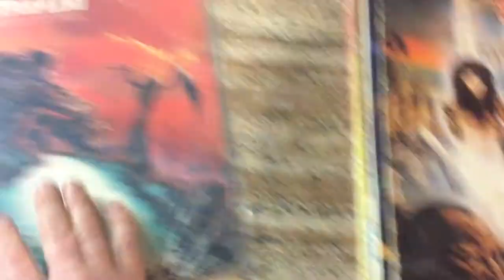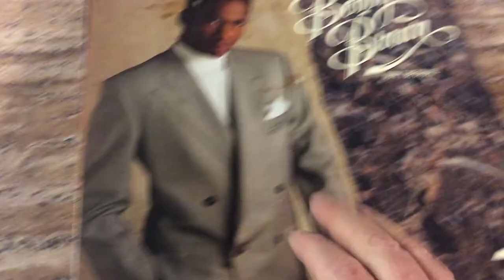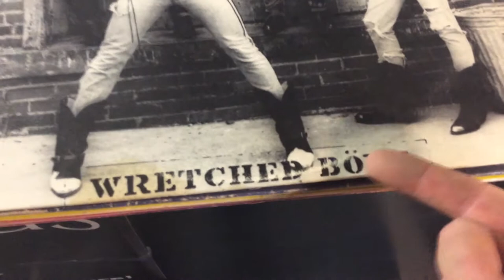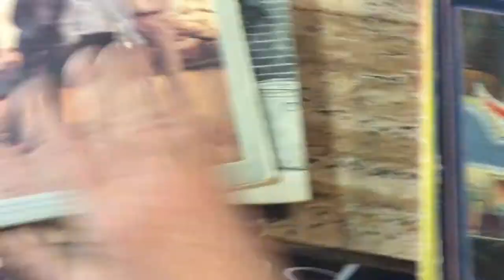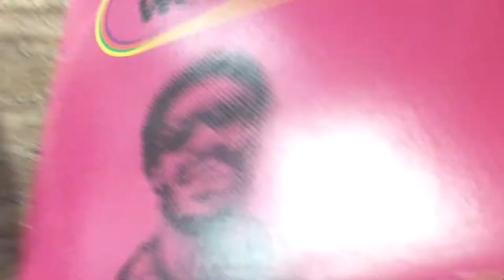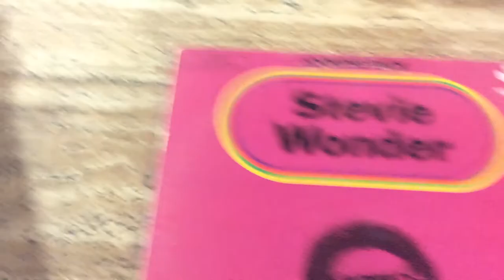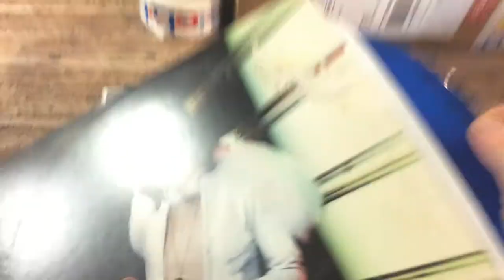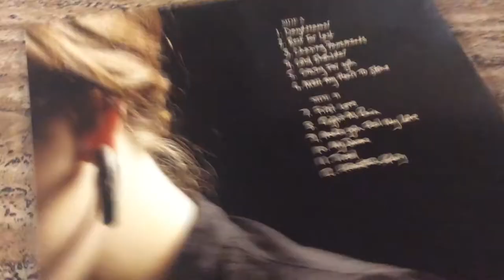Great Finds Vinyl Albums score, old and new and review, Stevie Wonder to Marilyn Manson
Stack of vinyl record came in and album sales are like Bitcoin, the sales are going through the roof, see Great Finds review some albums and the cool and interesting covers.